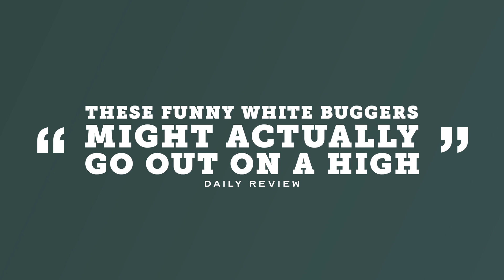The Wharf Revue - Collected Works 2020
After 20 years the comedy institution The Wharf Revue bids farewell to the unforgettable trio of Jonathan Biggins, Drew Forsythe and Phillip Scott. In 2020 they will reunite with their dazzling accomplice Mandy Bishop for one final victory lap.

It’s good night and good luck to the comedy juggernaut that’s been keeping the bastards honest since 2000.

The bad news is that the planet is on fire and our world leaders are barely qualified to run a chook raffle. And the good? The Wharf Revue has fake news, fake hair and real laughs in abundance. No one is safe and no topic too taboo in this night of sketches, songs and side-splitting satire. You’ll laugh! You’ll cry! You’ll want to move to New Zealand!